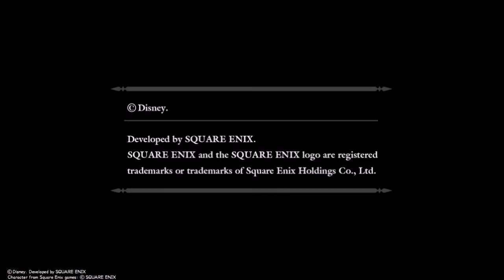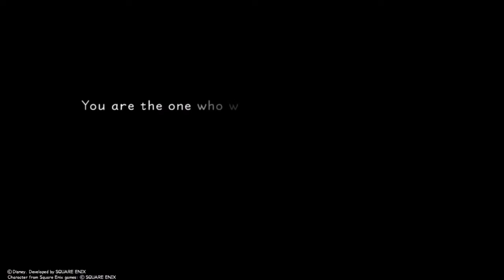First Impressions - Kingdom Hearts